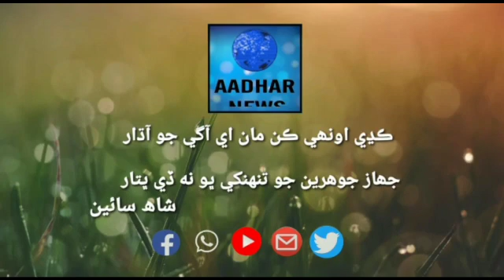ميرپوربٺورو جي صحافي شاھد سمون کي بلاجواز گرفتار ڪري تشدد ڪرڻ خلاف مي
Video from AADHAR FOUNDATION